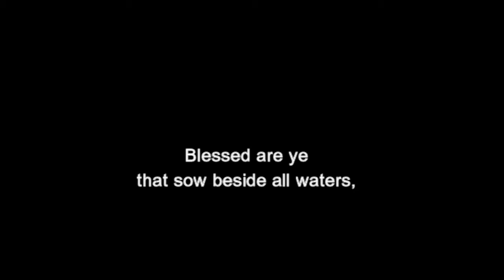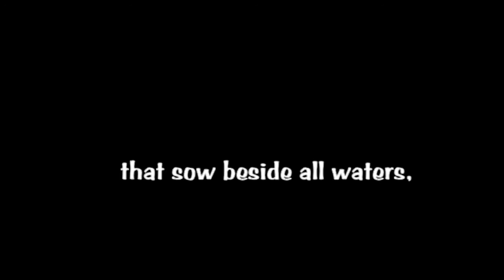Isaiah 32:20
Dailybiblestudy.org